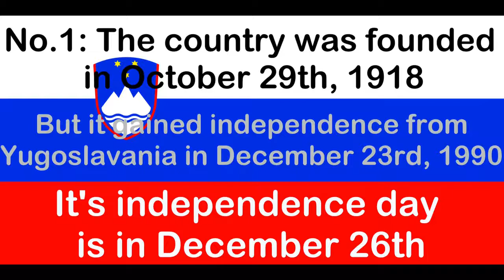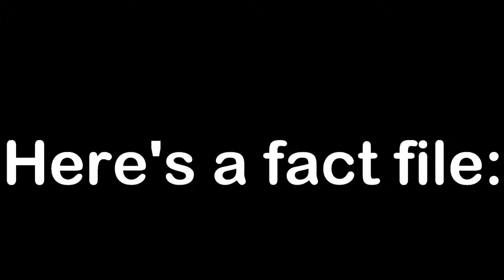Megaslovenia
I actually put time and effort into this xd
Motifs: Megalovania
Slovenia national anthem